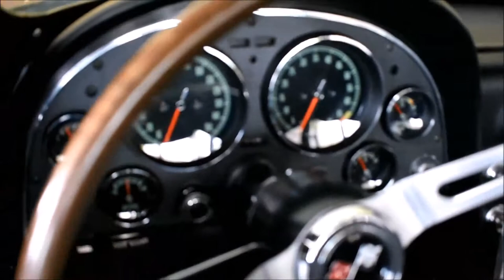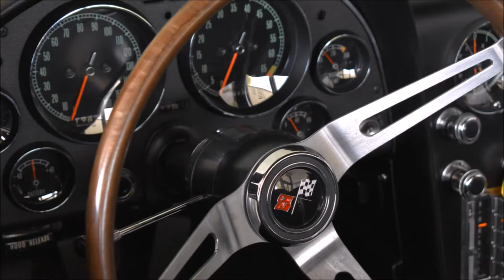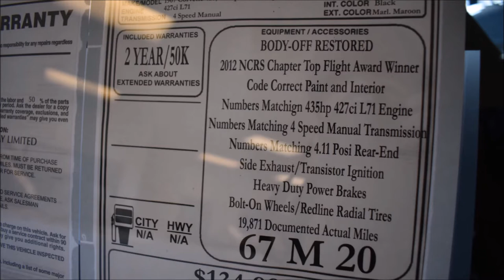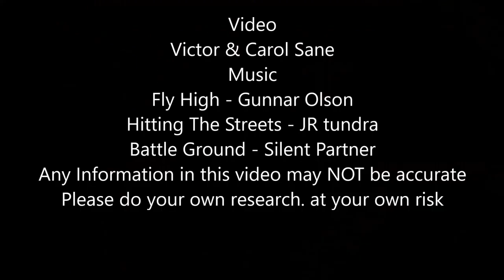Classic 1967 427 corvette stingray top flight award winner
This classic car is a 1967 427 Corvette Stingray top-flight award winner
For the chosen few that had the foresight to buy a new ’67 Vette back in the day, it’s doubtful most really knew the significance of their purchase.  This was to be the final year of production for the second-generation or “mid-years”, as the ’63-’67 models were known.  And as was often the case, the last of the line turned out to be the best!  But truth be told, the ’67 Corvette as we know it, wasn’t supposed to exist in the first place!  Anticipation was high for the arrival of the new third-generation Stingray aka the “Shark”.  And this new Corvette was originally due to be released as a ’67 model.  But, it wasn’t quite ready for prime time.  So, the powers at GM decided that the mid-year-bodied Corvette would continue for one more year.  Because everyone was waiting for the new girl to arrive, many ’67’s lingered in Chevrolet showrooms throughout the Country unsold. However, the extra year enabled the boys at GM time to refine the C2 just enough to make what is considered the best mid-year, if not the best of the first three-generation Corvettes ever built!
ICorvette Jacket
Corvette Z06 Diecast
Corvette T-shirt
Corvette Ball Cap

Favorite Tools:
1) Milwaukee Fuel Impact wrench
2) Ryobi cordless ratchet P344
3) Ryobi 3/8 cordless impact wrench
4) Great starter socket set
5) Victor Allen Coffee
6) Black and Decker cordless
7) Easy entry level code scanner
8) Blutooth Scanner OBD2 code reader $20

Supplies:
1) Dielectric Grease
2) Antisieze
3) Thread-locker Loctite
4) Transmission assembly lube